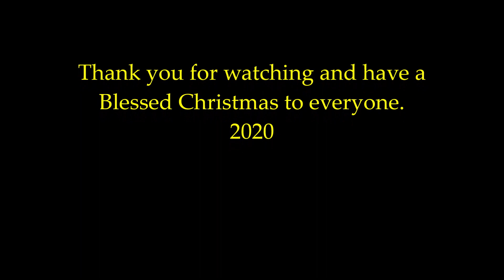O Gabing Banal ( O holy night)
Online Caroling by members of St Dominic Church Central Choir. Spread the good news to the world. Merry Christmas 2022